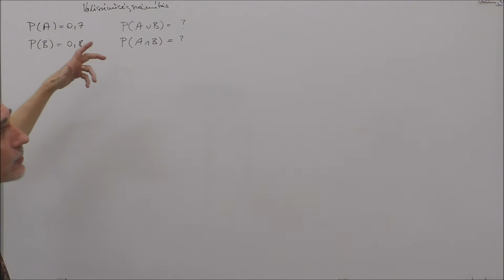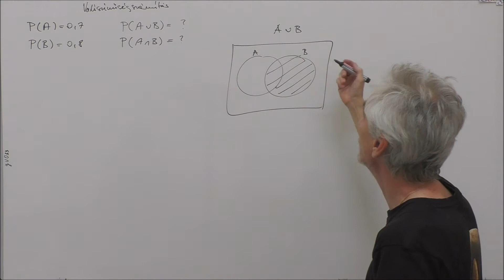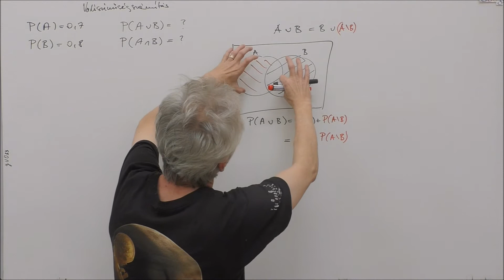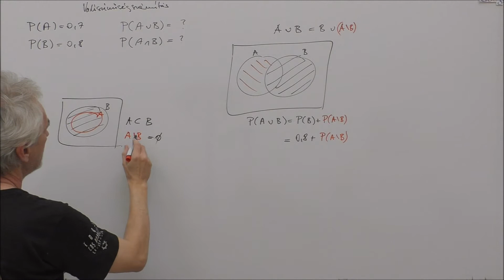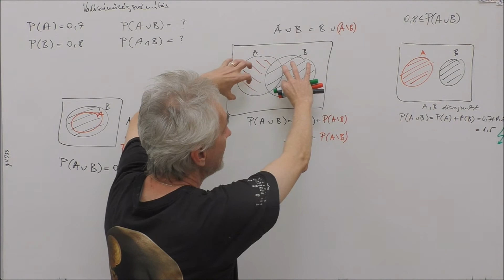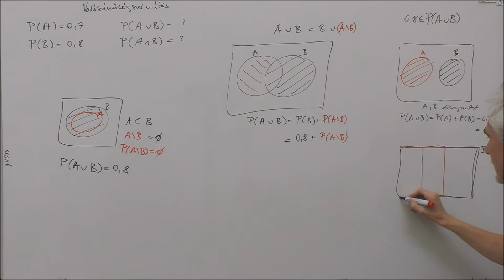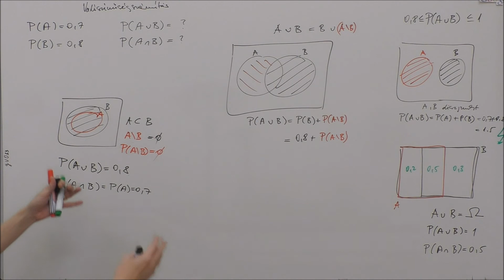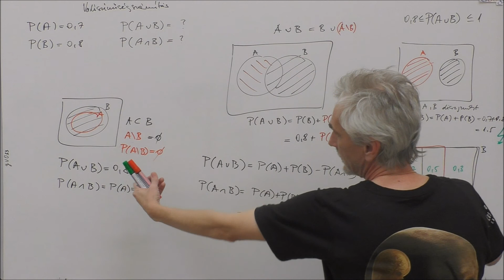INFO - Sztocha - 2. HFsor - 3.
A GTK hallgatóknak készített anyagból állítottuk össze.

2.3. Legyenek A és B olyan események, melyek valószínűsége 0,7 illetve 0,8. Ezen információ birtokában meg tudjuk határozni egyértelműen a két esemény uniójának illetve metszetének a valószínűségét? Ha nem, akkor adjunk alsó és felső korlátot ezekre a valószínűségekre. A megoldást illusztráljuk Venn-diagrammal is.

Készítette:  Szűcs Gábor